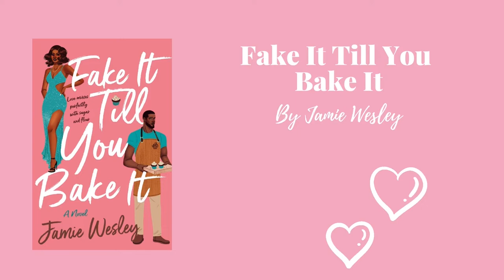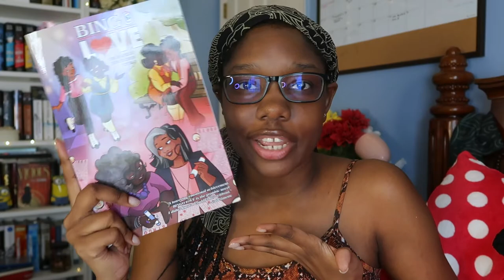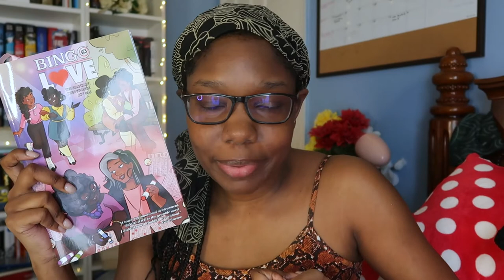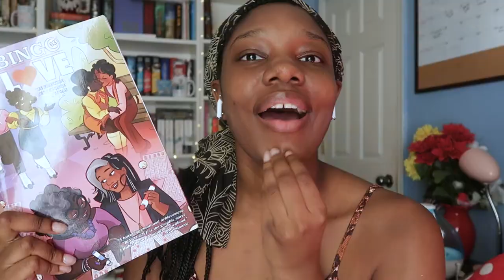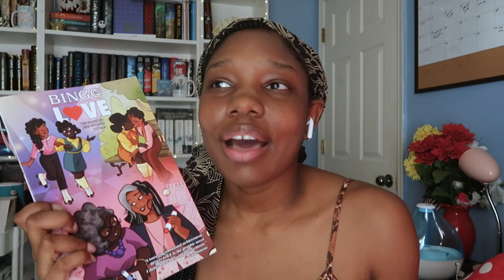becoming a romance girly 😍🥰 || black love romance reading vlog 🖤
Hello, my name is Sophia, and welcome to my little corner of BookTube. I mostly read adult fantasy, but occasionally I'll dabble in middle grade and YA.

Seven Days in June Content Warnings: Graphic depictions of self-harm, drug abuse, child abuse, alcoholism, attempted SA of a minor, suicidal ideation/attempt.
Note: It isn’t an exhaustive list, these are just the ones that stuck out to me the most.

Here are some resources to help with what's going on in the world.
Stay informed on issues going on in the world